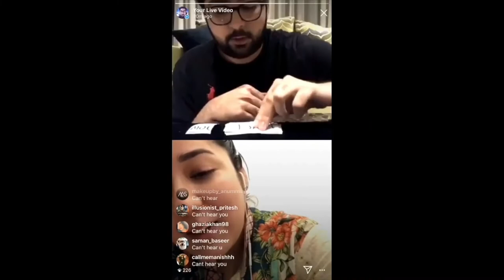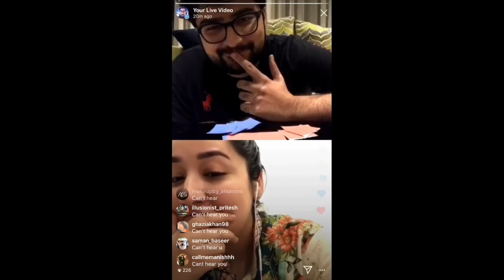The Vault - Out of Karachi by Shazam Khan Mixed Media DOWNLOAD at